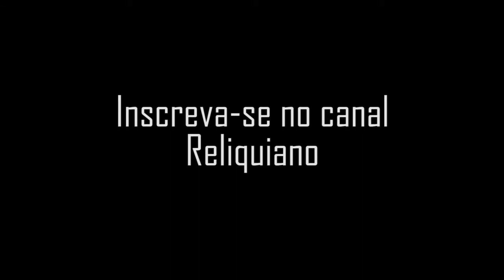Lygia Lira, pintora, sobre seu trabalho.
Programa: Arte é Investimento;
Data: 01/07/1988;
Entrevista: Soraia Cals;
Produção: Nelson Priori;
Resgate de Memória: Jorge Priori.